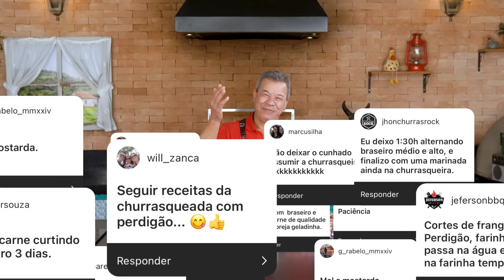Segredo dos Brasas com Perdigão na Brasa feat Churrasqueadas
Você sabia que dia 24 de abril é o dia do churrasco? E como que a gente comemora essa data? Com churrasco né?!

E fazer um bom churrasco não tem segredo, mas tem algumas dicas importantes para deixá-lo ainda melhor! Confere só essas que o nosso embaixador Zé Almiro do Canal Churrasqueadas separou para o seu churrasco ficar perfeito!

Ah, e com produtos Perdigão na Brasa, não tem segredo, o churrasco vai ser um sucesso! 🔥❤️